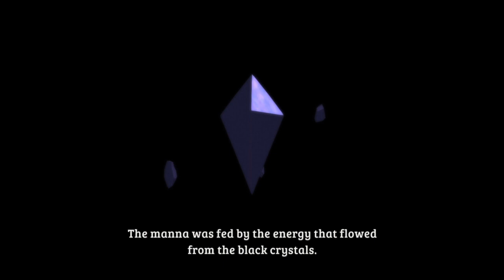Ni No Kuni: Wrath Of The White Witch - Doodle-Doo (22)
Welcome to my lets play of Ni No Kuni: Wrath Of The White Witch. In this series I will playthrough the entire game with commentary.

In This Episode Oliver Esther Swaine Drippy and Marcassin Try To Save Ding Dong Dell From The White Witch.